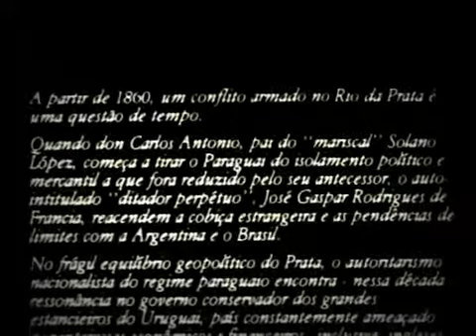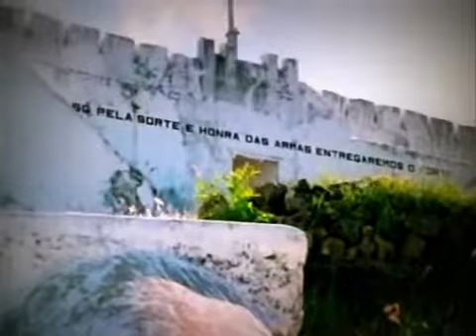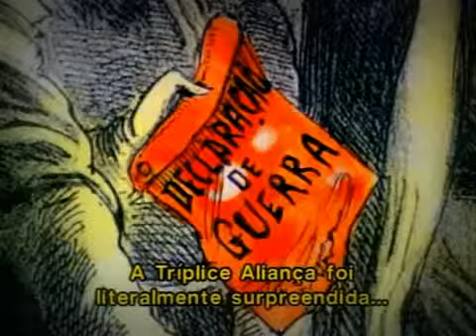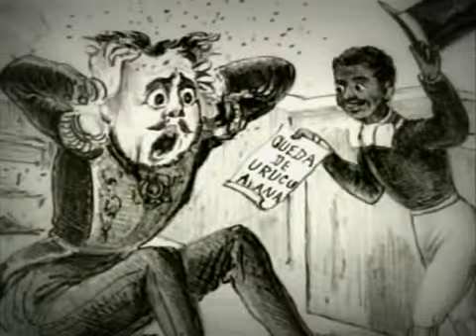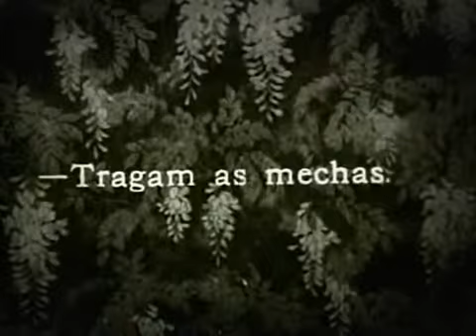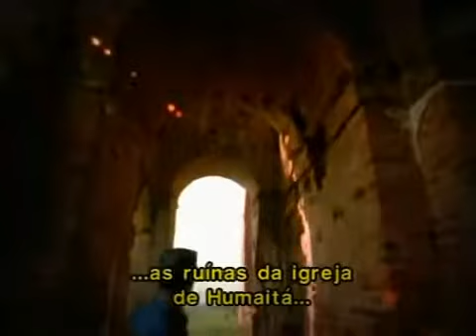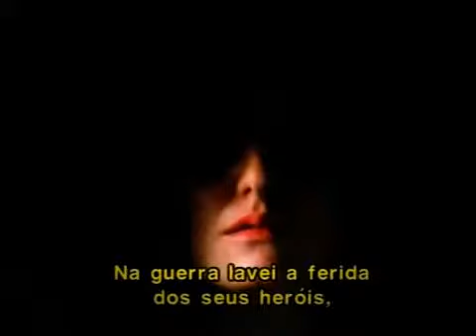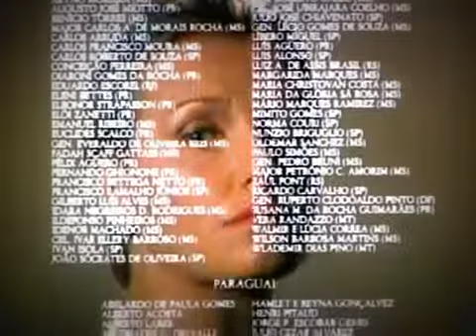Guerra do Brasil Toda a Verdade Sobre a Guerra do Paraguai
Toda a Verdade Sobre a Guerra do Paraguai